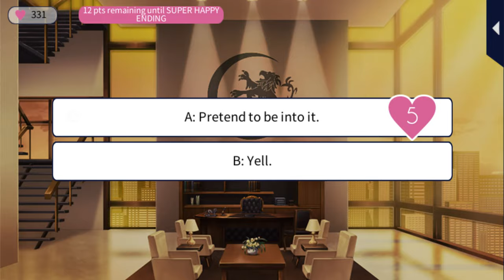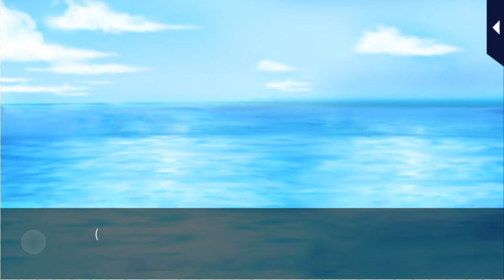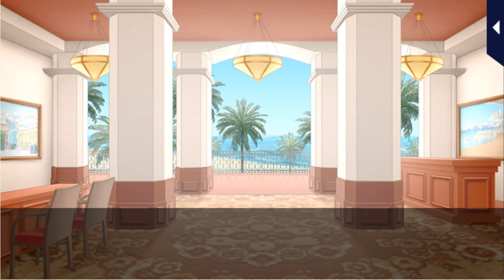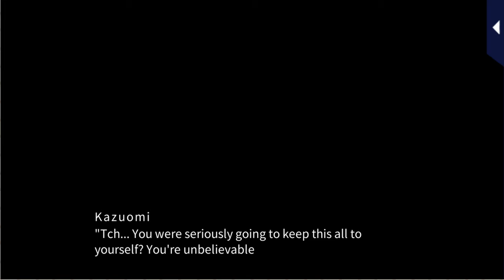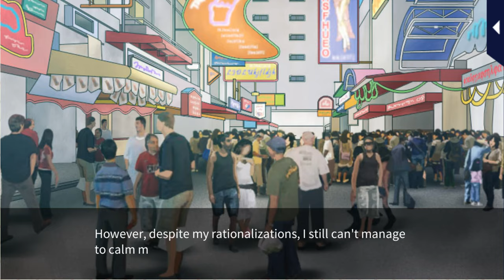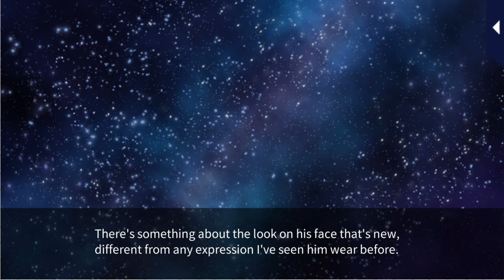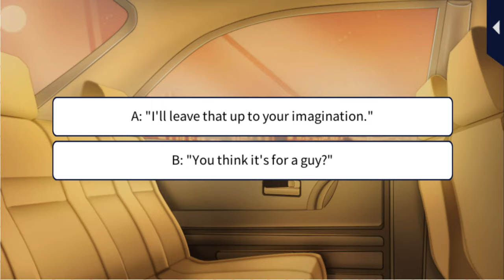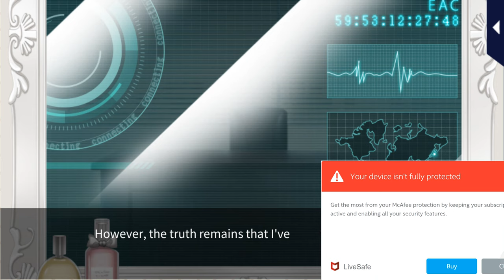Masquerade Kiss [Main Story] Kazuomi Shido